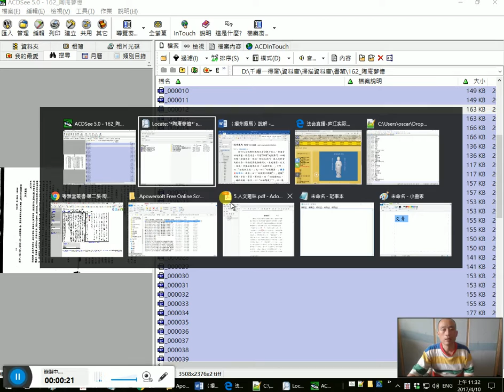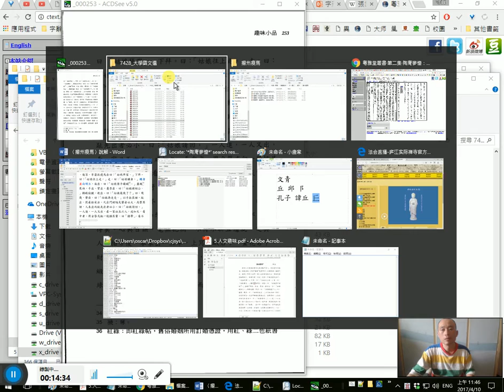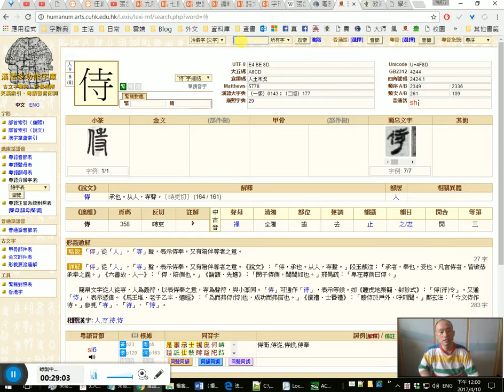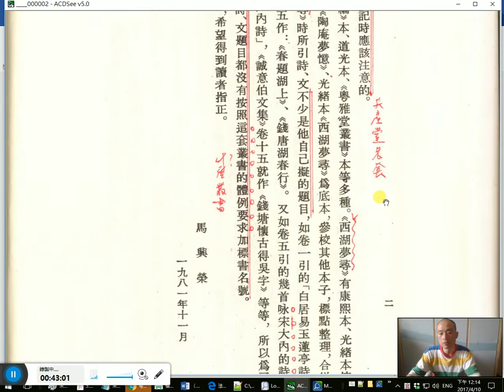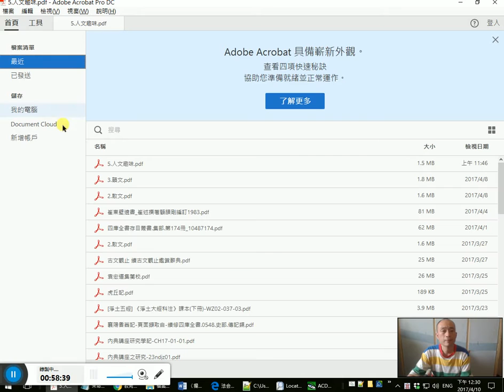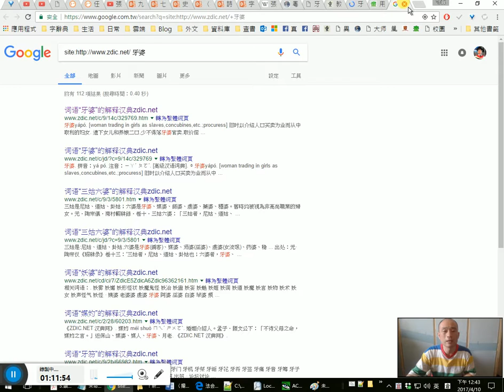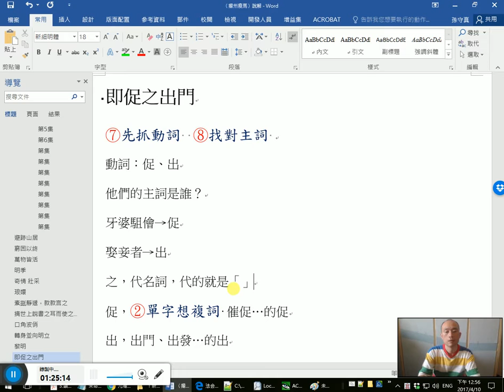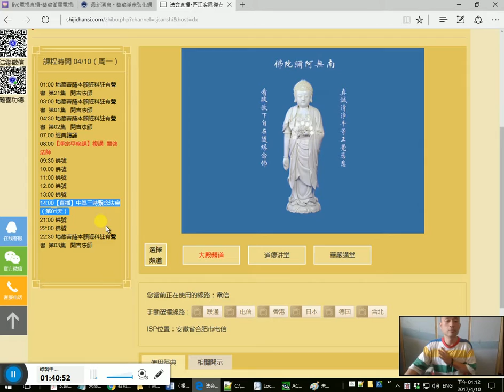張岱〈揚州瘦馬〉一起讀 7/ …其餘尾其後接踵伺之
47:25 揚州人日飲食於瘦馬之身者數十百人。 58:02 娶妾者切勿露意， 1:02:25 稍透消息， 1:04:16 牙婆駔儈咸集其門， 1:16:53 如蠅附羶，撩撲不去。 1:19:15 黎明，即促之出門， 1:27:39 媒人先到者先挾之去，其餘尾其後接踵伺之。

1:05 「邱、丘」說解，避孔子諱。
2:24 《陶庵夢憶·虎邱中秋夜》可選讀
8:00 睄睄=瞧瞧 說解
7:53 10:22 16:47 33:28 「轉身並向明立」，課文有衍文，對點校本。 12:35 舊版課文課文對照。
17:40 異文校對
27:30 「伺、侍」說解。
27:50 30:00「伺服器（server）」說解
31:49 46:15 「疏=蔬」說解
34:10 「糕=餻」說解
35:30 38:55 馬興榮先生點校本《陶庵夢憶》所據之版本。 45:30 馬先生並無校勘記。
35:40 我在藏書之毛筆題記
40:11 「研=硯」說解
49:38 日=日日 人=人人 歲=歲歲 年=年年 說解
1:35:58 接踵，旋踵，踵，說解

1:39:11 安徽廬江實際禪寺百七中峯三時繫念法會簡介 隨喜直播 阿彌陀佛 （兼及新北市臺北靈巖山雙溪小築百七護國息災三時繫念法會 南無阿彌陀佛）